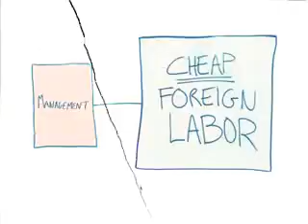What has Big Box WalMart done for us ?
Fun song talking about how this can happen to your small community! Then came to our small communities and had low price now there higher then ever and all Work has gone to China!